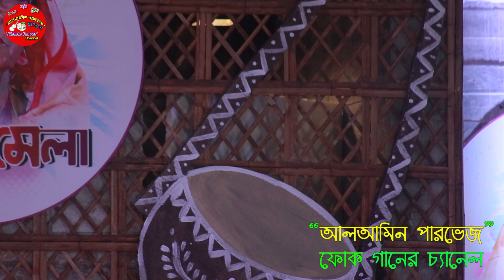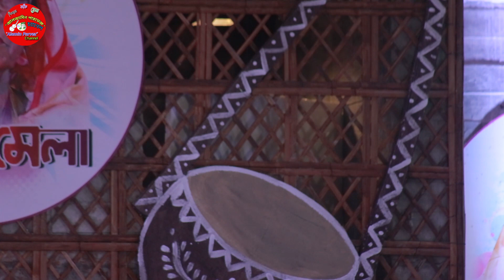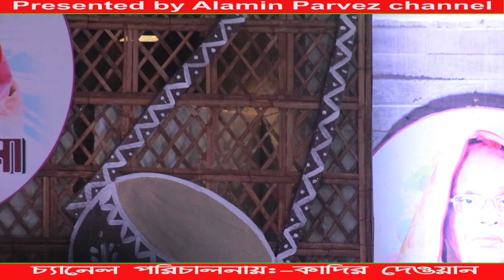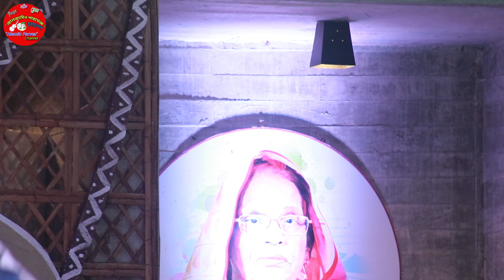মায়ের মেলা ২য় দিন | তোপায়েল আহম্মেদ নয়ন নৌকা মার্কা নিয়ে গান করে স্টেজ কাপালেন | Mayer mela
মায়ের মেলা ২য় দিন ,এমটি মন্ত্রীদের সামনে নৌকা মার্কা নিয়ে গান করলেন, Mayer mela 2023

Welcome all !